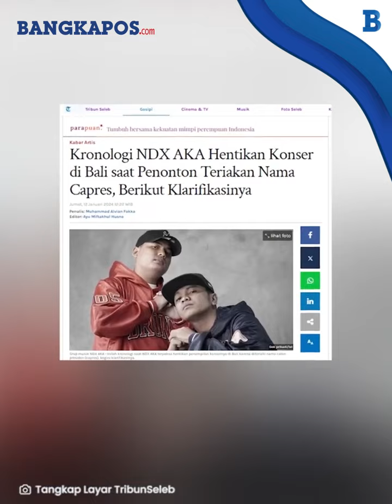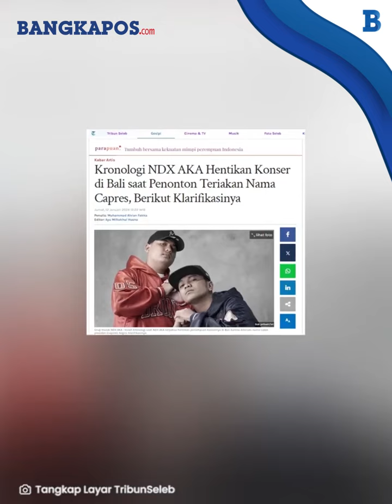Kronologi NDX AKA Hentikan Konser di Bali saat Penonton Teriakan Nama Capres, Berikut Klarifikasinya